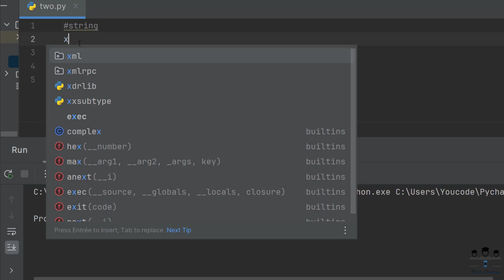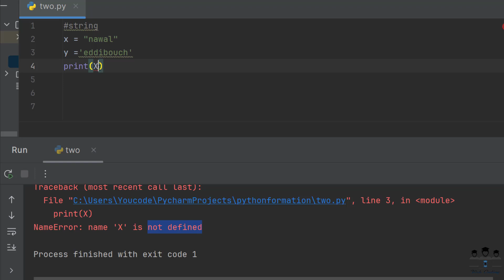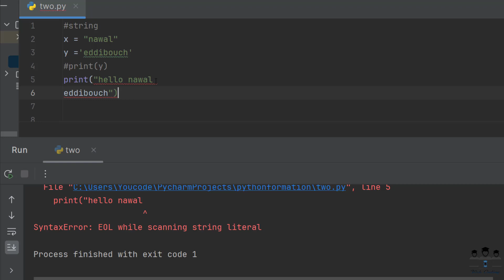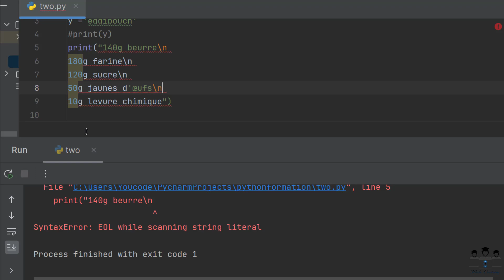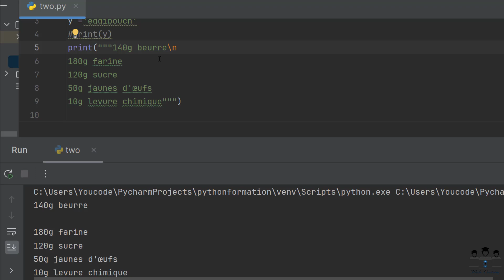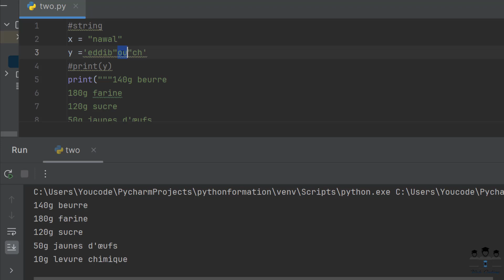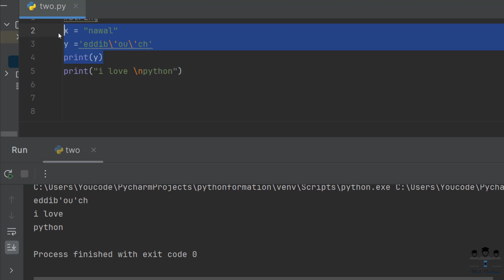5- تطبيق عملي على تفاعلية بايثون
رابط الفيديو القادم

🔹 لـغـة Python :
من اللغات الحديثة متعددة الاستخدامات، تستخدم في تطبيقات الويب وتستخدم في الذكاء الاصطناعي وتحليل البيانات وغيرها من الأمور وكذلك نمو إطارات العمل القائمة عليها وانتشارها بين المستخدمين، الأمر الذي يجعل من Python محل اهتمام للمبرمجين
ستتعلم في هذه الدورة كل ما تحتاجه لتصبح مبرمجًا محترف في لغة Python، بدءًا من المفاهيم الأساسية وصولاً إلى إنشاء مشاريع حقيقية.

تشمل دورة "بايثون"  أهم المحاور التالية:

📌Before we start.
📌History of Python.
📌Determine your goal of learning Python.
📌Apps we can use.
📌Basic syntax.
📌Basic data type and operators.
📌Strings.
📌Data structures (List, Typle, Dic, Set).
📌If statement.
📌Loops (While, Do while, For).
📌Function.
📌O.O.P
📌Library.
📌Projects.